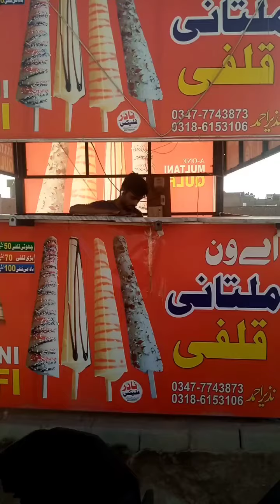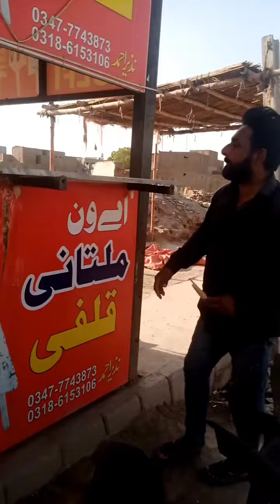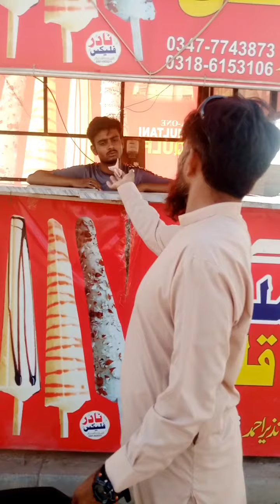Samiullah ke sath nausar Baji ho gai do kulfiyon ke paise Jeb Khali ho gai